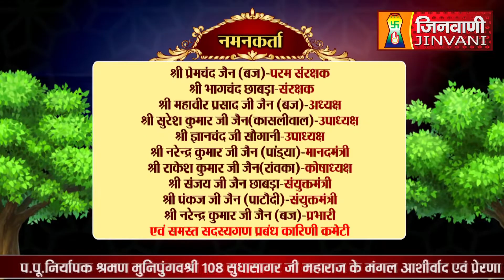SANGANER WALE BADE BABA | आदिनाथ भगवान | SANGANER SHANTIDHARA | 03 July 2024 | A012195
सांगानेर वाले बड़े बाबा मूलनायक श्री 1008 आदिनाथ भगवान का अभिषेक एवं शांतिधारा स्थान- श्री दिगम्बर जैन अतिशय क्षेत्र मंदिर संघीजी सांगानेर, जयपुर, राजस्थान